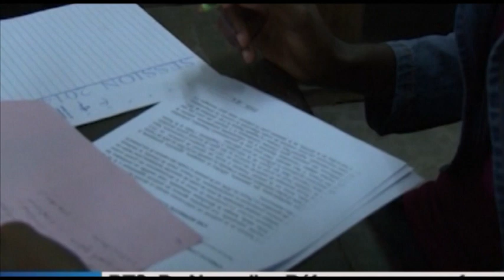Le Flash 10 Heures de RTI 1 du 24 Juillet 2015 avec Delphine Gbla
Le rendez-vous des informations brèves de l'actualité nationale et internationale sur RTI 1 chaque jour avec le flash de 10 heures.